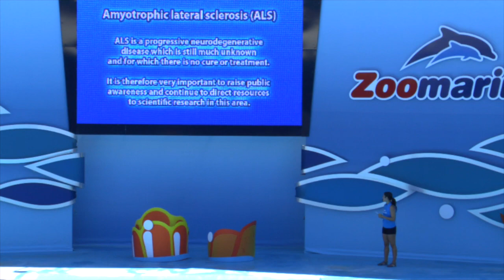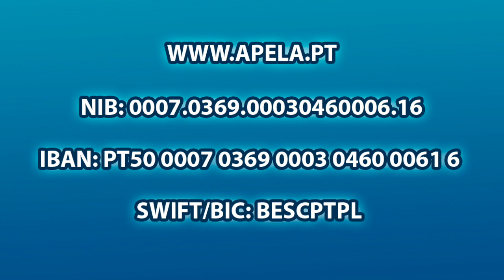Zoomarine Algarve - Ice Bucket Challenge - apELA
Na sequência do desafio lançado pelo Oasis Park Fuerteventura (Espanha), o Zoomarine associa-se ao "Desafio do Balde de Gelo" e à Campanha de solidariedade da APELA - Assoc. Portuguesa de Esclerose Lateral Amiotrófica

Following the challenge by the Oasis Park Fuerteventura (Spain), Zoomarine took part in the "Ice Bucket Challenge" and the solidarity campaign for the Portuguese Association of Amyotrophic Lateral Sclerosis

Os nomeados: / The nominees:
- Zoomarine Roma
- Oceanário de Lisboa
- Badoca Safari Park
- Slide & Splash

Agradecemos ainda a todos os que se juntaram ao Zoomarine e contribuíram para esta causa.

We would like to thank everyone who joined Zoomarine and contributed to this cause.